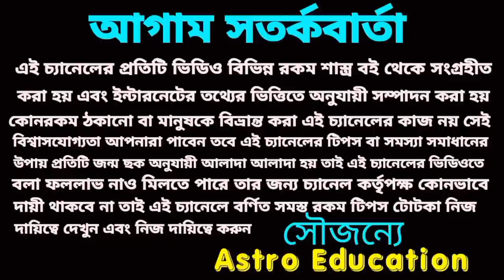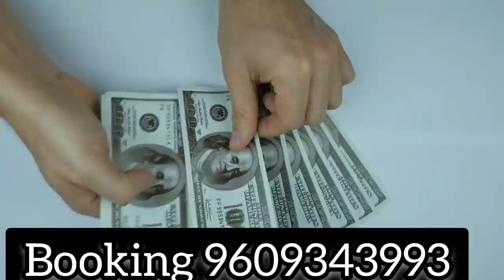17 July 2022 gift for 5 Rashi!